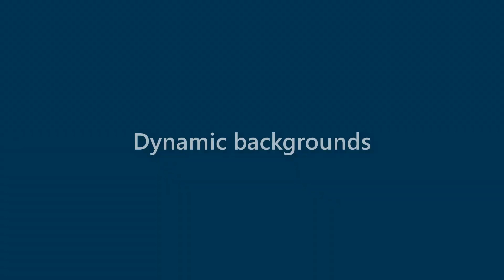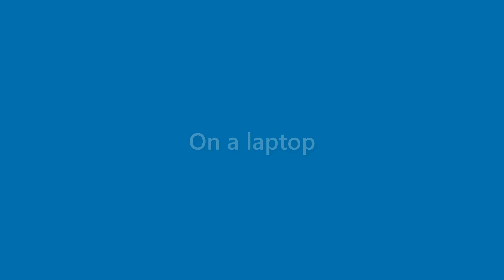Tucker Sharpe - appearance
Name Look - Tucker Sharpe - appearance. In this video we present "Tucker Sharpe" name look and feel in various scenarios.
This video will cover:
How does "Tucker Sharpe" look as a personal letterhead?
How does "Tucker Sharpe" look on a business card?
How does "Tucker Sharpe" look on a computer/laptop screen?
How does "Tucker Sharpe" look with different background colors?
How does "Tucker Sharpe" look with various fonts?